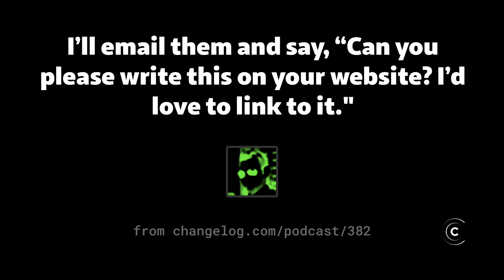Why we've all but banned Medium posts from Changelog News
Jerod and Adam explain why they rarely link to something written on Medium anymore. (Spoiler: the reading experience has totally tanked!)